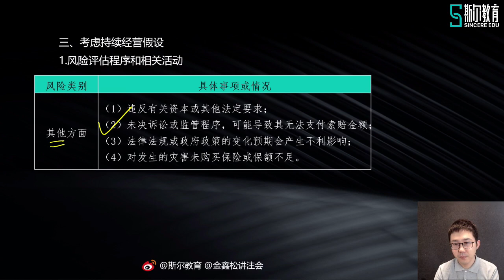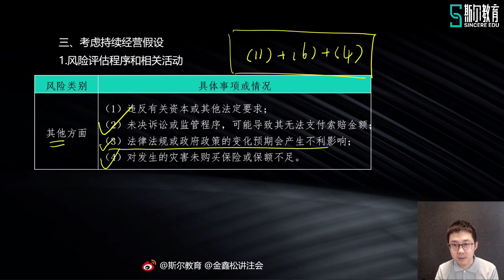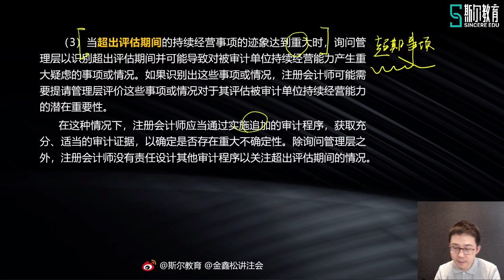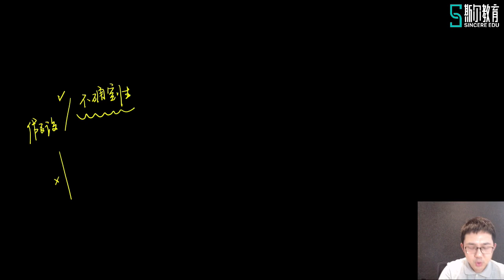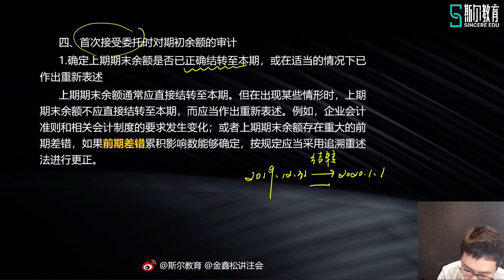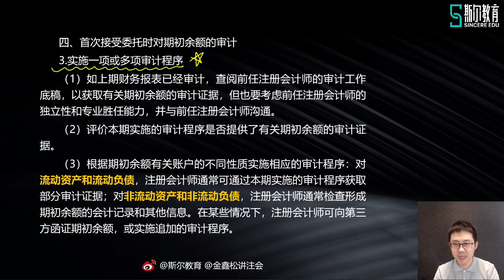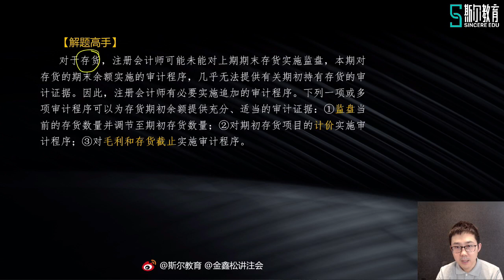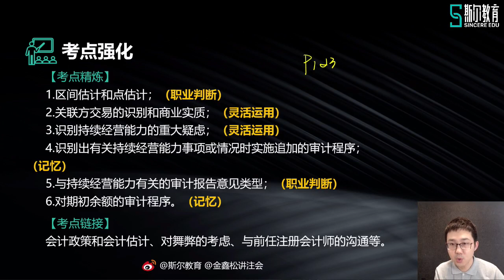14 3 持续经营假设和期初余额的审计